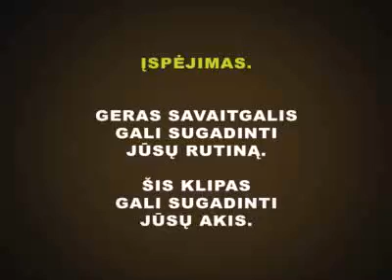SUMMER WEKENDS @ COSTA NEGRA June 23rd